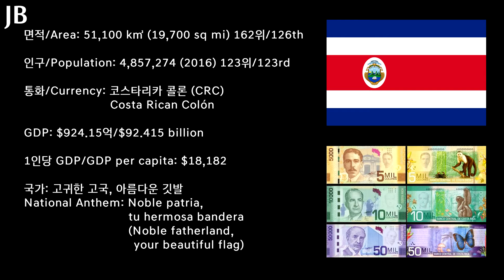[세계의 국가 간단 소개 시리즈] 166탄 - 코스타리카 / [Countries of the World Series] #166 - Costa Rica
세계 국가 간단 소개 시리즈 166탄으로 중앙아메리카의 코스타리카를 준비했습니다!

166th Edition of the Countries of the World is Costa Rica from Central America!